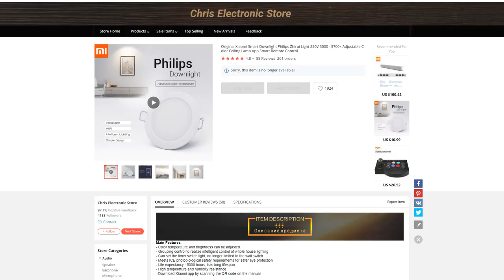Xiaomi Philips Zhirui Smart Downlight 220V 3000-5700k Work With MiHome